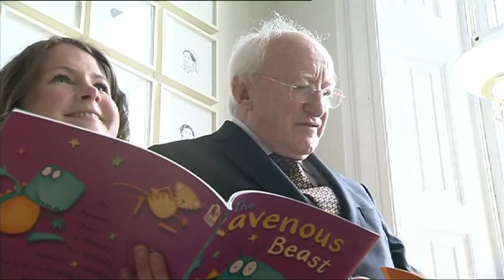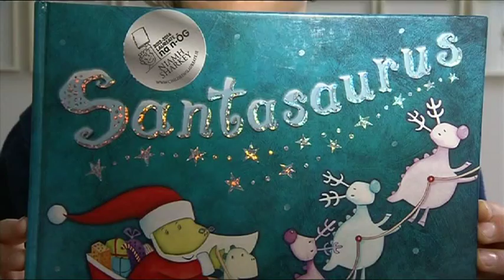Laureate Na nÓg 2012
Today President Michael D Higgins awarded Niamh Sharkey, author and illustrator, with the prestigious title of Laureate Na nÓg. Niamh will promote the importance of Irish children's literature both in Ireland and across the globe.